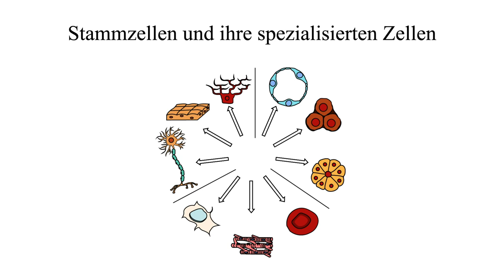kerngesund.ch / AURA-CHIRURGIE & INFORMATIONS-Medizin Trailer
Mein Schlüsselerlebnis war im Juli 2008 auf einer Kräuterwanderwoche in Arosa. Unser Bergführer Hans (79 Jahre alt) trank bei einer Rastpause einen Apfelsaft mit einer Biene drin. Diese stach ihn in den Rachen und entsprechend der Situation sah er mich entsetzt an.

Da ich keine Instrumente aus der Praxis dabei hatte, sah ich Hans bewusst an und sagte ich ihm Folgendes. Ich ziehe die jetzt das Gift raus und spritze Dir das Gegengift. Gleichzeitig zeigte ich ihm vor seinen Augen die Bewegungen, wie wenn ich eine Spritze aufziehen und ihm das Gegengift spritzen würde.

Hans räusperte sich, nahm den Stachel von der Zunge und war hatte überhaupt keine Folgebeschwerden. Da wusste ich, das ist mein neuer Weg das Arbeiten mit Informationen.